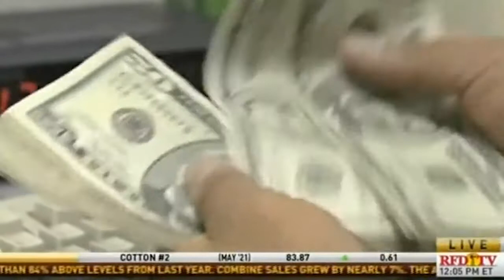Biden Repeal of Stepped up Basis “would have catastrophic impacts" on farmers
Biden Repeal of Stepped up Basis “would have catastrophic impacts on the ability of farmers and ranchers to transfer their operations to the next generation.”